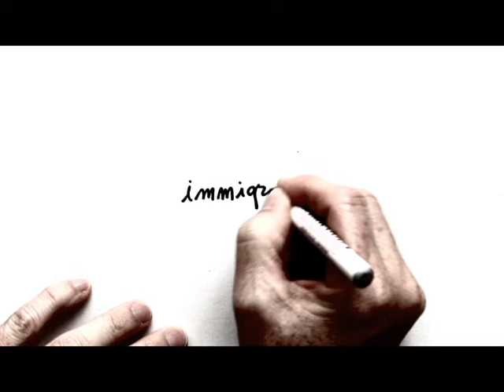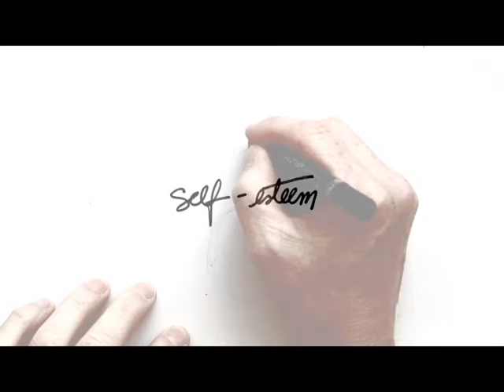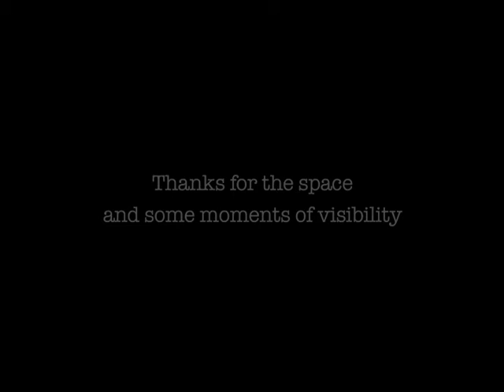OUT OF COMFORT ZONE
Resilience Film Challenge 2015 - Most Original Film